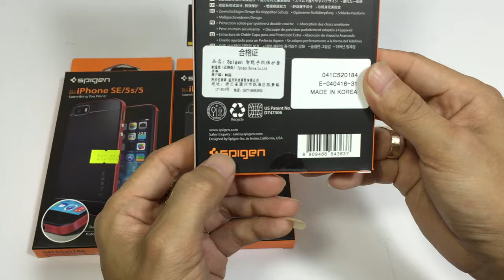[LÊ SANG] Ốp lưng iphone SE Spigen Neo Hybrid đẹp nhất từ Mỹ, 2 lớp viền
Ốp lưng  iphone SE/5S Spigen Neo Hybrid viền 2 lớp tuyệt đẹp từ Mỹ
Sản phẩm chính hãng Spigen (Mỹ), thương hiệu với những chiếc ốp lưng smartphone tốt nhất trên thế giới. Được các diễn đàn công nghệ và người tiêu dùng đánh giá rất cao về chất lượng.
THIẾT KẾ ĐỘC ĐÁO:
Dòng ốp lưng nổi tiếng nhất của Spigen, thiết kế rất đẹp với viền 2 lớp độc đáo cùng khả năng bảo vệ máy toàn diện mọi góc cạnh. Rất được ưa chuộng trên iphone 5S, iphone 6, iphone 6 Plus. và bây giờ đã đó cho iphone SE với 1 thiết kế cải tiến.
Ốp lưng iphone SE, 5S Spigen Neo Hybrid đẹp nhất từ Mỹ - 2
BẢO VỆ TOÀN DIỆN, NGUYÊN LIỆU CAO CẤP:
Bo toàn bộ thân máy (toàn bộ viền và lưng) là khung nhựa dẻo TPU cao cấp, giúp chống sốc, chống trầy cực kỳ hiệu quả.
Ốp lưng iphone SE/5S Spigen Neo Hybrid sử dụng chất liệu chống rão, chống biến dạng cực tốt, vẫn giữ được form dáng sau1 thời gian sử dụng.
Mặt lưng rất đẹp với họa tiết dạng caro nhỏ giúp chống bám bẩn, chống vân tay và mồ hôi cực tốt so với dạng trơn mịn trước đây.
Phía trong còn có các rãnh thoát nhiệt nhỏ để bạn sử dụng lâu mà không lo bị nóng máy.
Viền cao su phía trước hơi nhô cao, bảo vệ màn hình khỏi trầy xước khi để úp máy xuống bàn.
Cảm giác cầm vô cùng chắc chắn, cảm giác an tâm vượt xa các mẫu tương tự bằng silicon mỏng manh.
Ốp lưng iphone SE, 5S Spigen Neo Hybrid đẹp nhất từ Mỹ - 3
HOÀN THIỆN TINH XẢO:
Bên viền là 1 khung viền Polycarbonat với lớp sơn giả kim rất đẹp, vừa để trang trí vừa để cố định máy vào ốp chắc chắn hơn.
Và ốp lưng Spigen có độ hoàn thiện tuyệt hảo, mọi chi tiết được làm rất đẹp, từ các vết cắt, độ chính xác hay đến những cạnh vát kim cương sáng bóng sang trọng.
Khung nhựa mềm mại tháo lắp rất dễ dàng.
Sản phẩm chính hãng Spigen, USA. Made in Korea (Hoàn thiện cực tốt)
Có 5 màu sắc: Vàng Gold, Xám, Xanh Đen, Đỏ và Bạc (Mặt lưng đều là màu đen)

Lưu ý: - Ốp lưng Spigen Neo Hybrid thiên về khả năng bảo vệ hơn là 1 chiếc ốp mỏng manh, độ dầy ốp khoảng 0.9mm
- Spigen thông báo các sản phẩm sản xuất từ tháng 1/2016 hãng sẽ không sử dụng mã check để xác thực sản phẩm nữa. Thông tin được đăng tải trên web của hãng, điều này đã không còn cần thiết, Quý khách lưu ý lựa chọn nhà phân phối uy tín để mua sản phẩm chính hãng.
Ốp lưng iphone SE, 5S Spigen Neo Hybrid đẹp nhất từ Mỹ - 4

Để Được giao hàng MIỄN PHÍ nội thành Hà Nội, gọi ngay 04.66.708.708